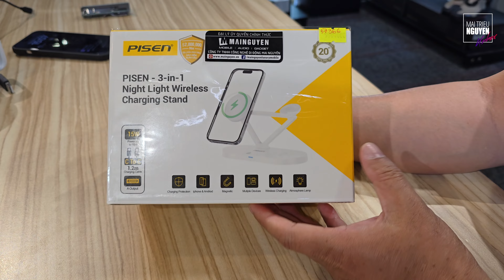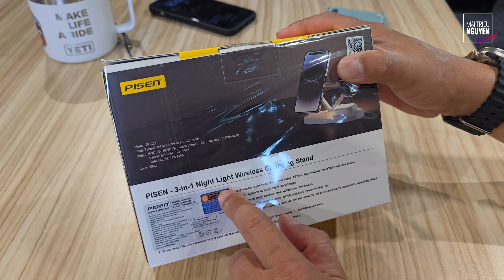SẠC KHÔNG DÂY 3-IN-1 PISEN PRO WIRELESS TP-C24, CÓ LUÔN ĐÈN NGỦ, GIÁ TỐT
Mình khui hộp nhanh sạc không dây 3 trong 1: Hỗ trợ sạc không dây từ tính và đáp ứng yêu cầu sạc không dây của iPhone, tai nghe Apple, Apple Watch và các thiết bị khác.

TRUNG TÂM CÔNG NGHỆ MAI NGUYÊN
• Chat Zalo trực tiếp: (Từ 8:00 đến 21:30)

MAI NGUYEN RIDER STORE
• 144 Võ Thị Sáu, Q.3, TP.HCM (Lầu 1)
• Chat Zalo trực tiếp: (Từ 8:00 đến 21:30)

Những video trên kênh này là do cá nhân mình tự quay, tự dựng, tự post,... cái gì cũng tự làm một mình nên không tránh khỏi những điều chưa tốt, chưa chuẩn. Chỉ làm theo khả năng, mong các bạn thông cảm!!!